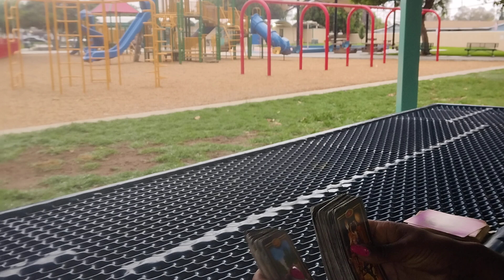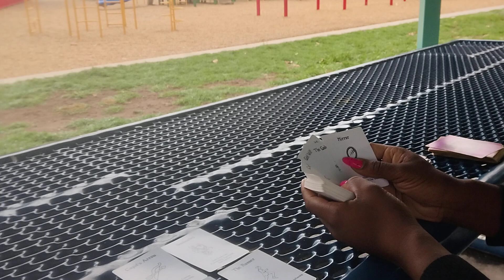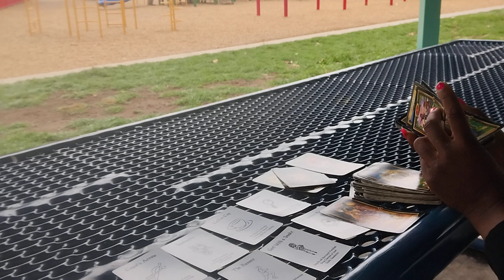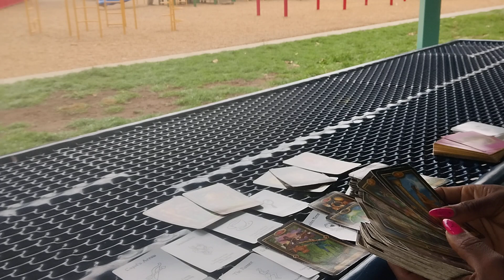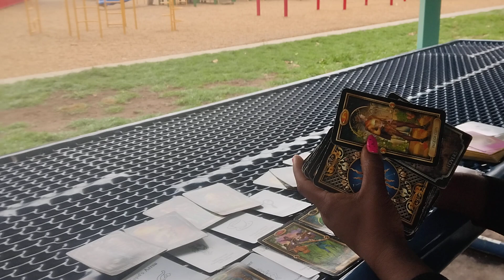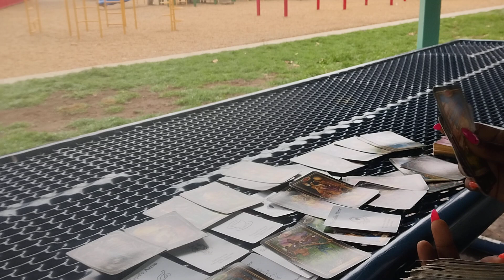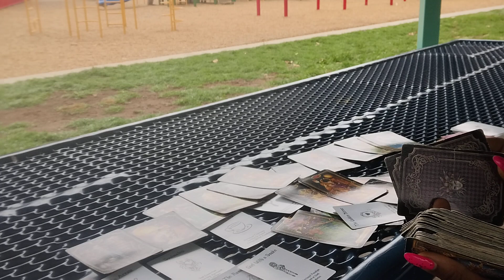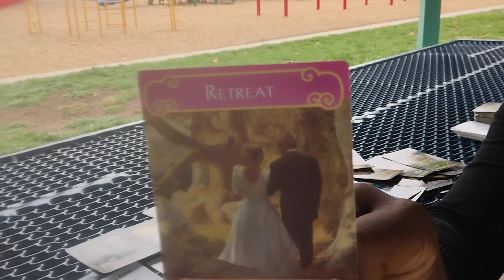Gemini ♊ Old ex is trying to block the New love ❤️ from coming towards you energetically but fails